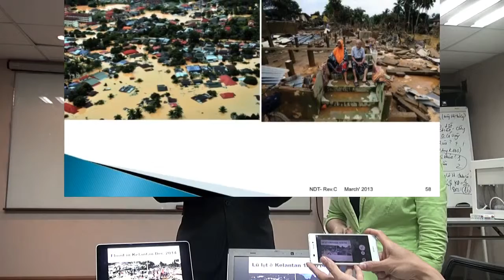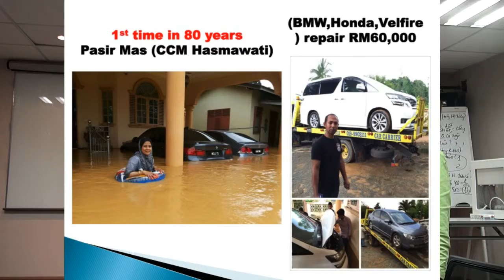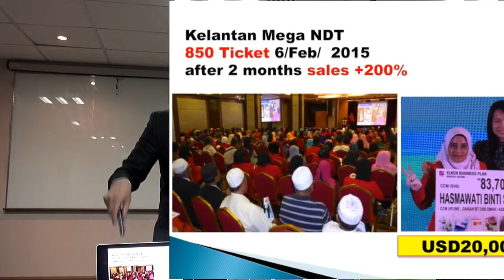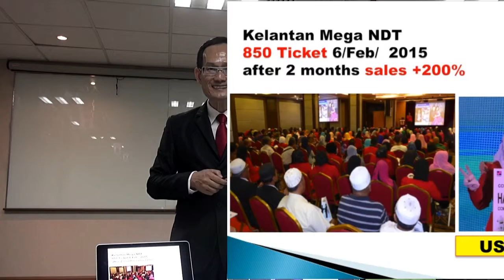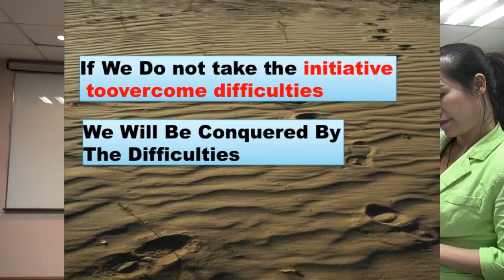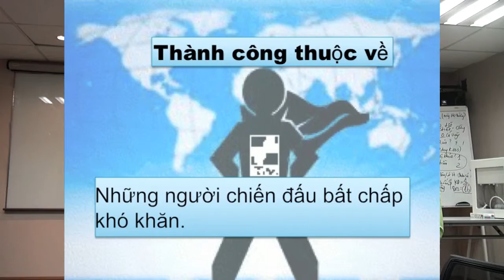Elken Vietnam Hanoi PCM SENG KOK MENG 16 Oct 15 p6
Elkenian Moving Forward Despite All Disficulties